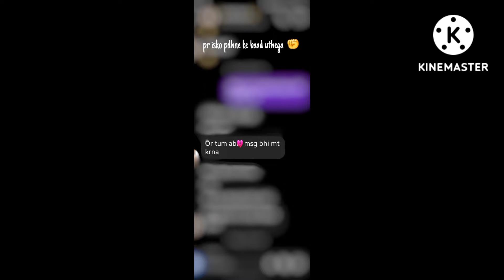Back workout Vlogs vlog gym jharkhand j